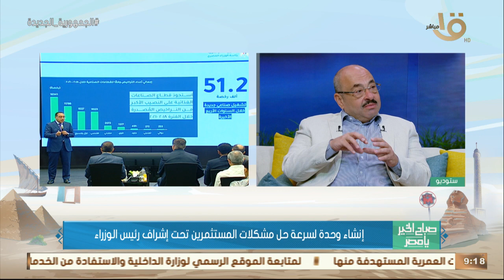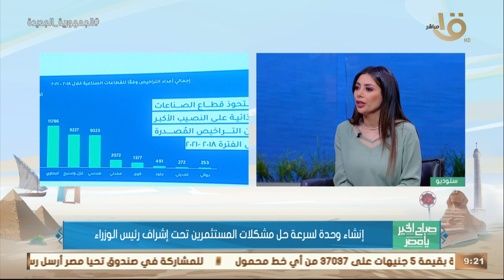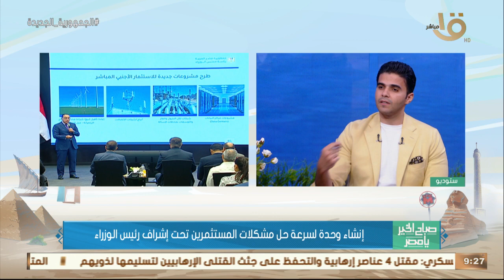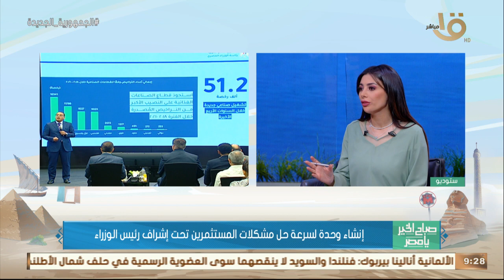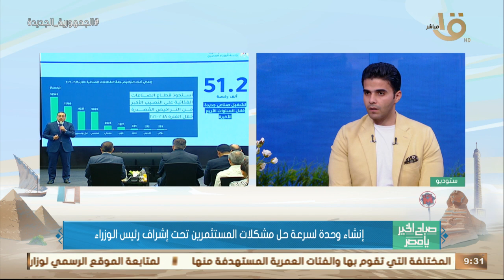إنشاء وحدة لسرعة حل مشكلات المستثمرين تحت إشراف رئيس الوزراء.. م. علاء السقطي يوضح التفاصيل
صباح الخير يا مصر | إنشاء وحدة لسرعة حل مشكلات المستثمرين تحت إشراف رئيس الوزراء.. م. علاء السقطي يوضح التفاصيل